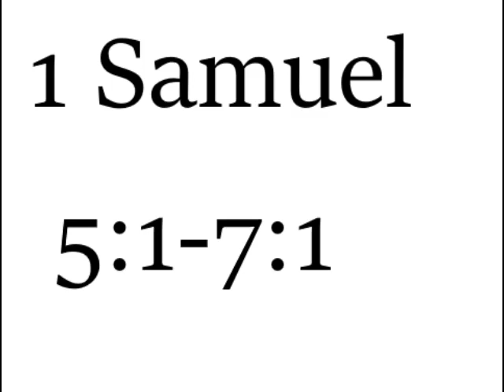Bible study on 1 Samuel 5:1-7:1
Bible study on
1 Samuel 5:1-7:1

NKJV translation is mainly used but with consideration of the original Hebrew and Greek and other translations.